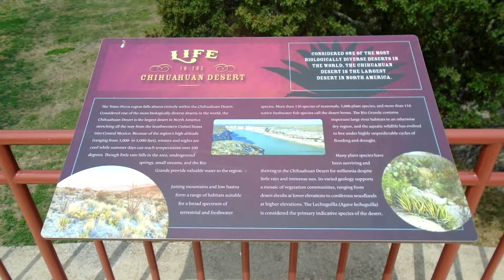JUDGE ROY BEAN, LANGTRY, TEXAS, USA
The most remote Texas Travel Center you'll ever find throughout The Lone Star State.
As per Patricia, one of the "many" locals living in Langtry, population: 14.
First video clip, coming into Langtry from Del Rio or Comstock, second clip entering Langtry from Dryden, both on Hwy 90.
Between clips, some beautiful photos of this pretty unique place.
Located at the border with Mexico.
Many thanks to a couple of wonderful people I've met in Langtry: Richard (video for his daughter Lauren), twin brothers Garry & Larry, Tom, Patricia and three very friendly ladies working at the Welcome Center.
GOD BLESS TEXAS!